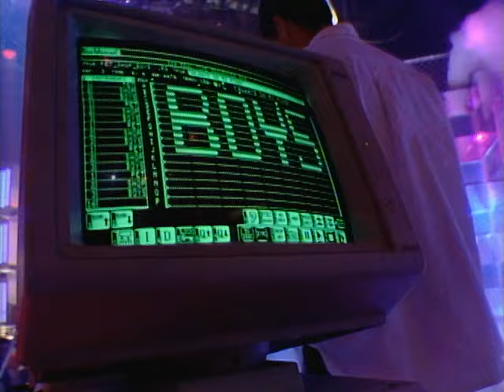Pet Shop Boys - It's a Sin on Top of the Pops 25/12/1987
Pet Shop Boys perform It's A Sin on BBC's Top of the Pops on 25/12/1987

Lyrics:
[Intro]
"Twenty seconds and counting
T minus fifteen seconds, guidance is internal"

[Verse 1]
When I look back upon my life
It's always with a sense of shame
I've always been the one to blame
For everything I long to do
No matter when or where or who
Has one thing in common, too

[Chorus]
It's a, it's a, it's a, it's a sin
It's a sin
Everything I've ever done
Everything I ever do
Every place I've ever been
Everywhere I'm going to
It's a sin

[Verse 2]
At school they taught me how to be
So pure in thought and word and deed
They didn't quite succeed

[Chorus]
It's a sin
It's a sin

[Bridge]
Father, forgive me
I tried not to do it
Turned over a new leaf
Then tore right through it
Whatever you taught me
I didn't believe it
Father, you fought me
'Cause I didn't care
And I still don't understand

[Verse 3]
So I look back upon my life
Forever with a sense of shame

[Chorus]
It's a sin
It's a sin

[Outro]
"Confiteor Deo omnipotenti vobis fratres quia peccavi nimis cogitatione, verbo, opere et omissione. Mea culpa, mea culpa, mea maxima culpa."